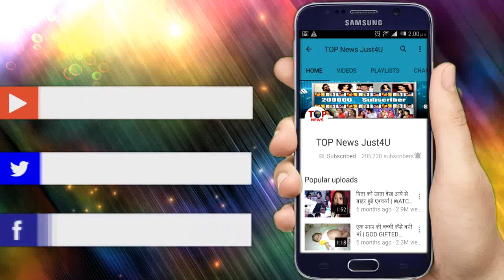YRKKH || 7 NOVEMBER,2019 || UPCOMING EPISODE || OMG!! KAIRAV का ONLINE ORDER करेगा हैरान